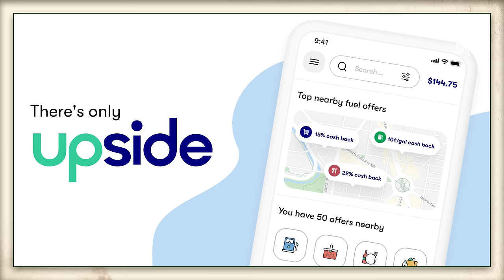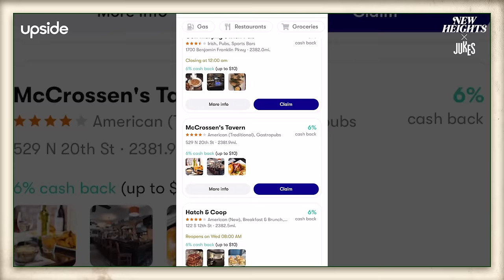Breaking Records, Coaching Changes and Big Contracts | New Heights w/ Jason and Travis Kelce | EP 6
On episode six of ‘New Heights’, Travis breaks down his record-breaking Monday Night Football win and how the Chiefs were able to hang on against the Raiders. Jason talks about the Eagles' nail-biter against the Cardinals and their incredible 17-play drive to take the lead. The guys also share stories of playing overseas, explain what happens when coaches get fired mid-season and discuss if big-time contracts come with big-time expectations. We close with a look ahead to next week’s showdown between Josh Allen and Patrick Mahomes and debate if the Eagles and Cowboys is the best rivalry in the NFL.

Watch and listen to new episodes of New Heights with Jason and Travis Kelce every Wednesday during the NFL season & check us out on Instagram, Twitter, and Tik Tok for all the best moments from the show.

00:00 - Intro
02:14 - New Heights News
02:44 - Growing Up Kelce
05:19 - Fan Questions - Trash Talk
07:40 - Is DB the hardest position?
09:45 - Week 5 Recap
10:01 - Chiefs/Raiders Recap
28:12 - Eagles/Cardinals Recap
47:19 - What is it like playing overseas?
52:03 - Carolina Coaching Change
58:03 - Contract Extension Expectations
01:02:38 - Reaction to Ron Rivera
01:05:54 - New Heights Stamp of the Week
01:08:51 - Bills/Chiefs Preview
01:11:56 - Cowboys/Eagles Preview

Download the FREE Upside App and use code NEWHEIGHTS to get $5 or more cash back on your first purchase of $10 or more.

Protect your online activity TODAY with the VPN rated #1 by Business Insider. and you can get an extra 3 months FREE on a one-year package.